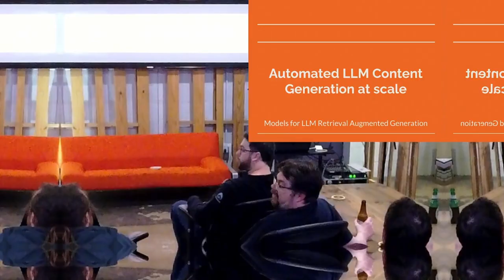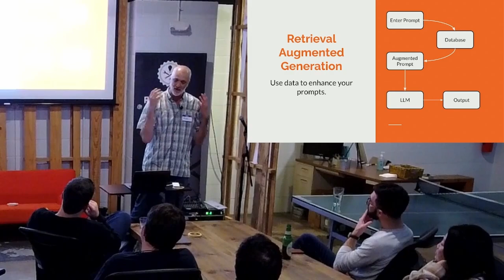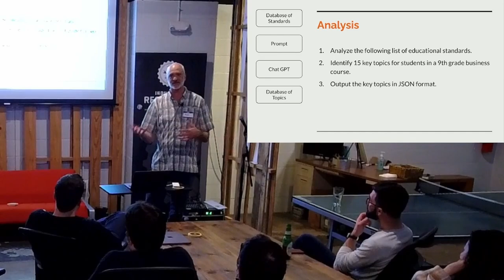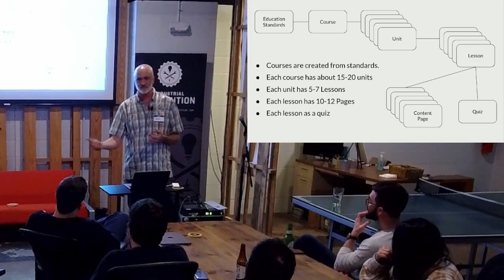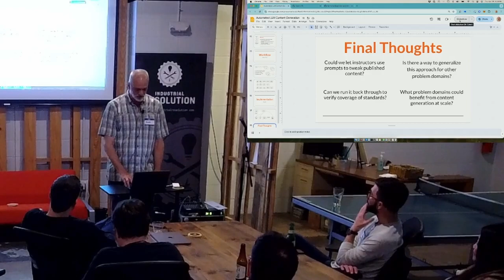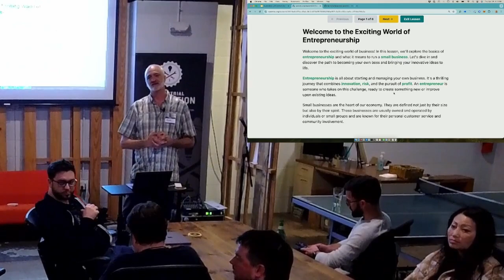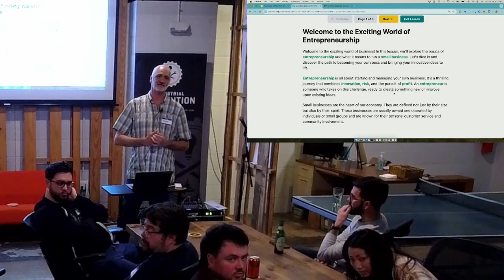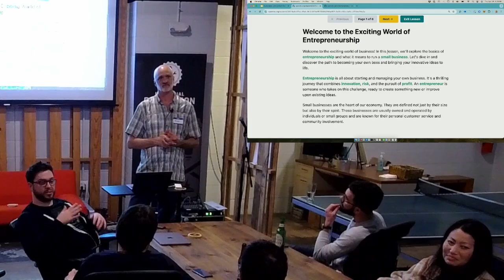Ken Richard - Automated LLM Content Generation at Scale, April 2024